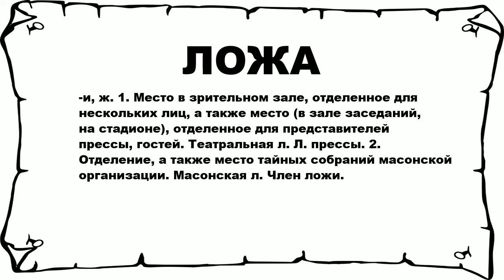ЛОЖА - что это такое? значение и описание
Хочешь знать что значит ЛОЖА? тогда слушай до конца. n n -и, ж. 1. Место в зрительном зале, отделенное для нескольких лиц, а также место (в зале заседаний, на стадионе), отделенное для представителей прессы, гостей. Театральная л. Л. прессы. 2. Отделение, а также место тайных собраний масонской организации. Масонская л. Член ложи. n n Больше слов